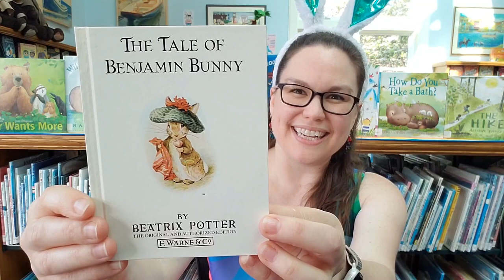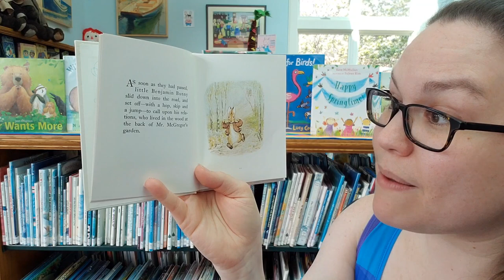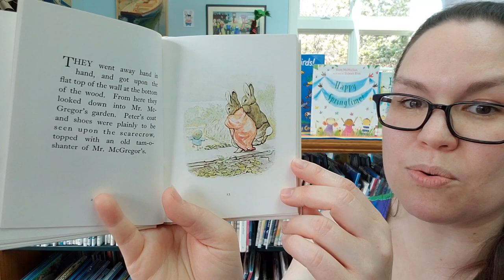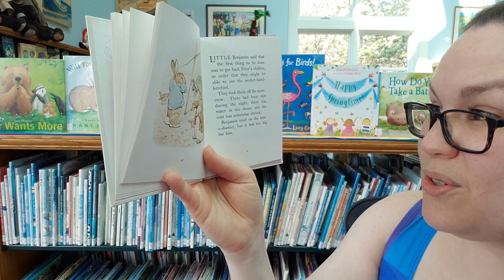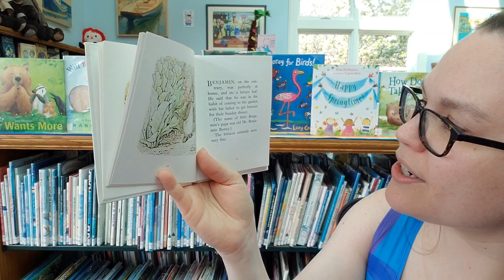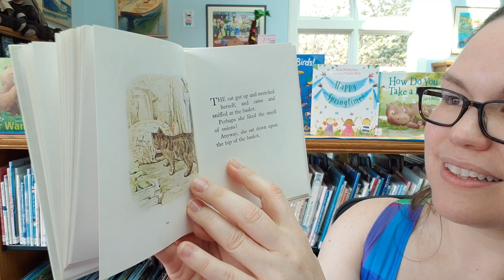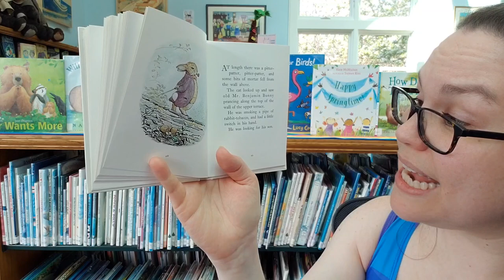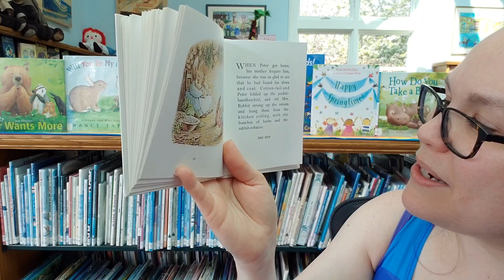The Tale of Benjamin Bunny by Beatrix Potter